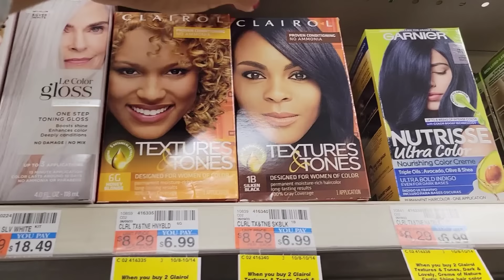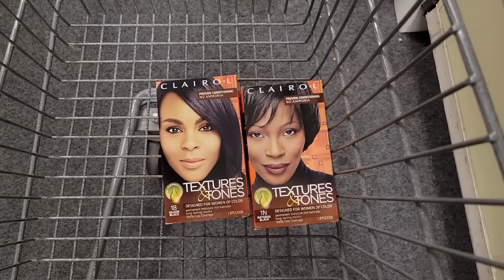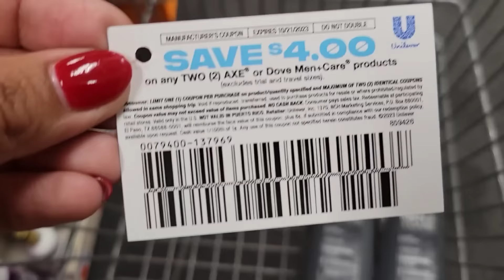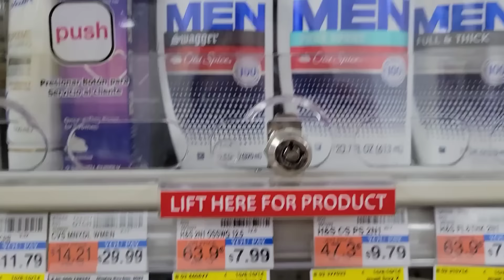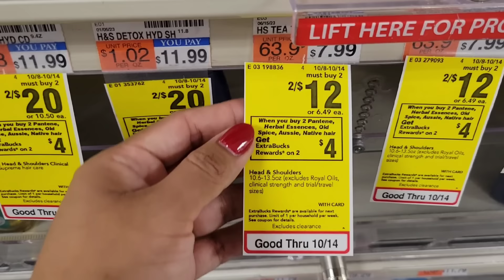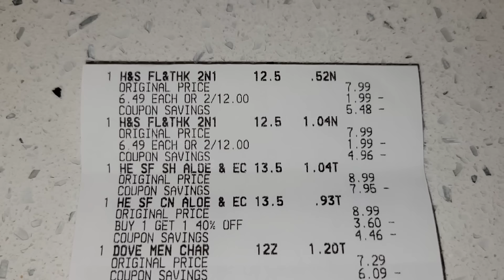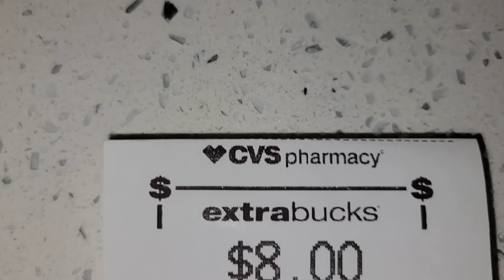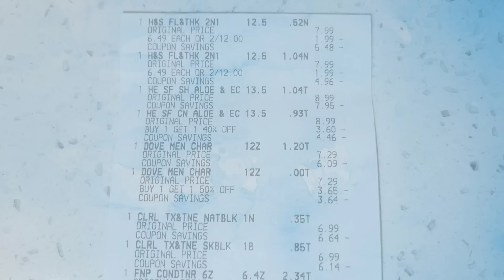💥MIRA QUE PASO ▪︎ una compra MA-RA-VI-LLOSA 💥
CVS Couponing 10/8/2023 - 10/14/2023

💥Amazon PRIME GRATIS por 30 dias👇👇

🌟Productos que uso:
CAMARA DE VLOGS

🌟Escribeme!!